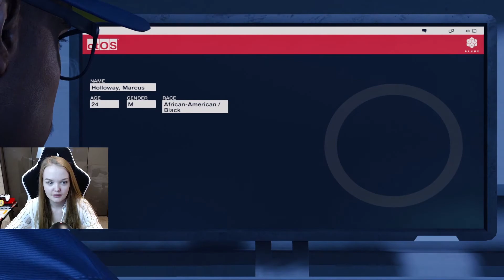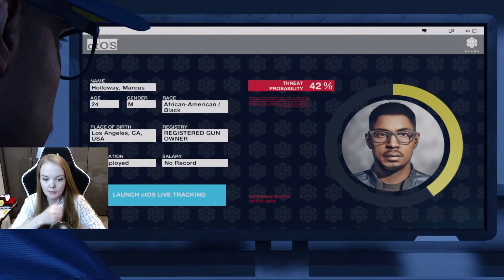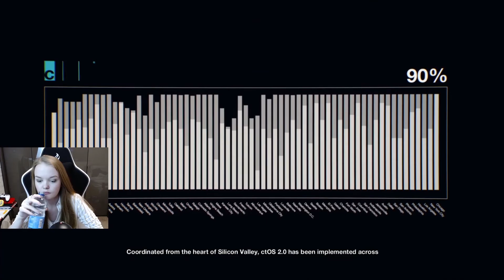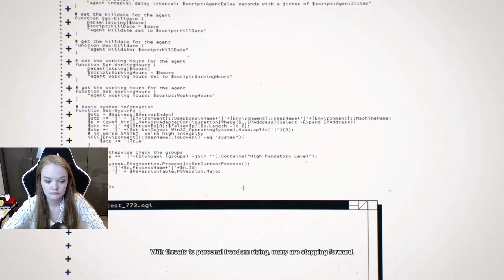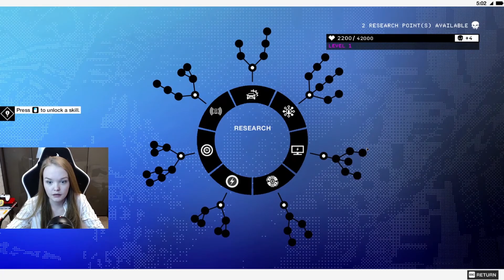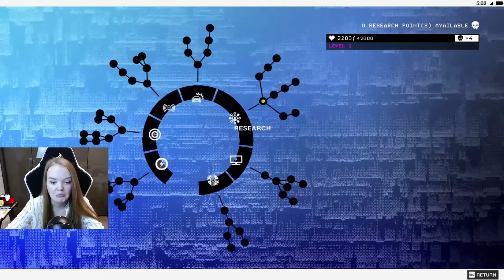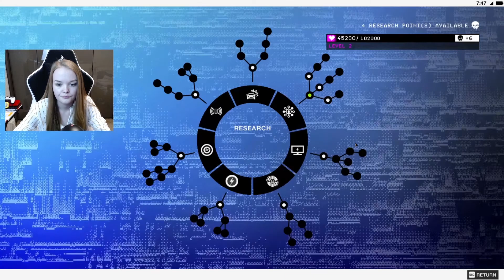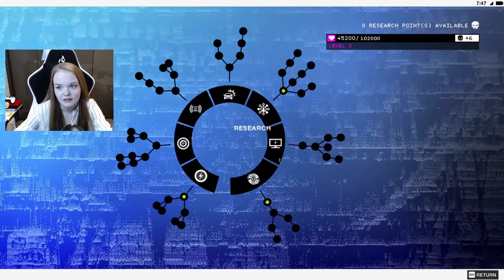Watch Dogs 2 - Playthrough (PC) Part 1 (Twitch Stream)